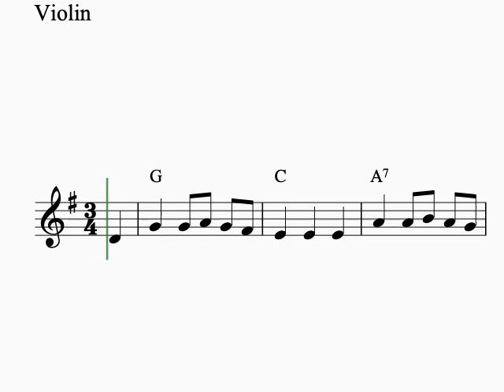Easy violin songs for beginners - We Wish You A Merry Christmas PDF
We Wish You A Merry Christmas, violin music for beginners. Easy violin sheet music in G-major with chord symbols.